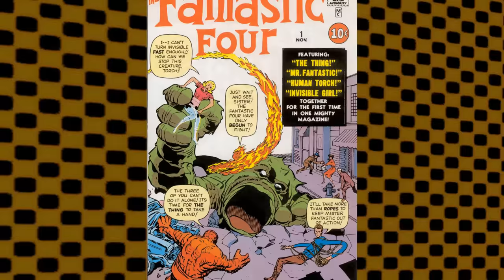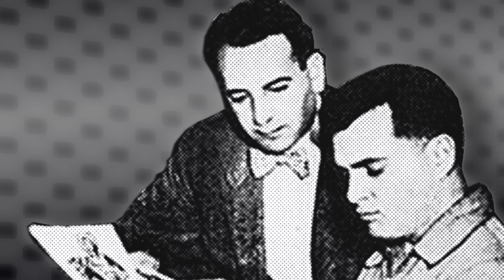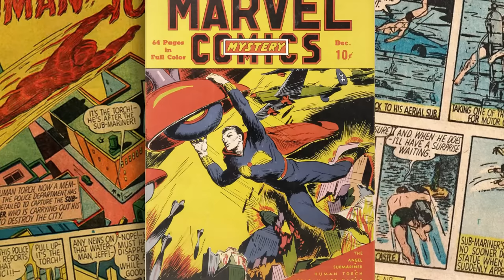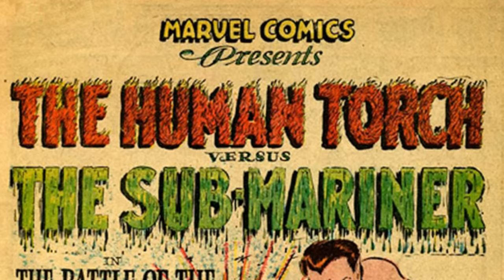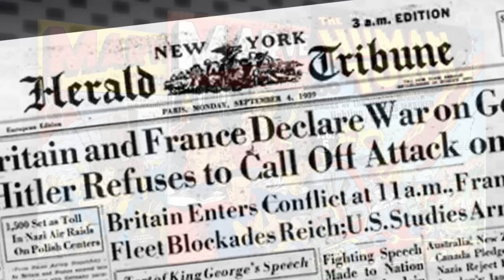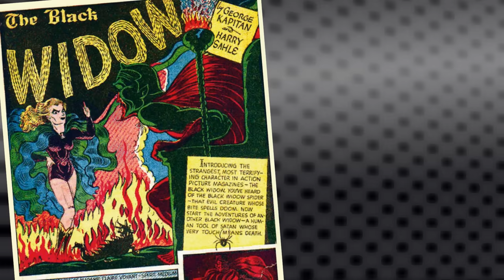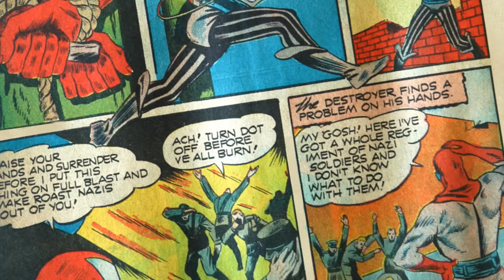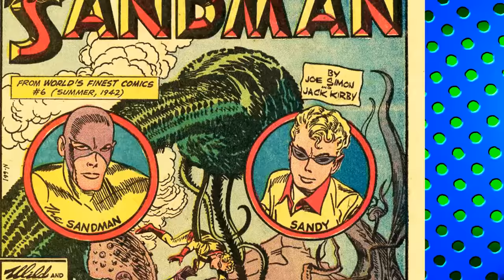Stan Lee's First Superhero: Lost Hero of the Golden Age Ep. 16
STAN LEE is the famous for being the architect behind the MARVEL UNIVERSE.  IRON MAN, THE HULK, THE AVENGERS, THE X-MEN, and SPIDERMAN are some of his better known characters; however, his very first superhero is forgotten.  This is a short documentary about Stan Lee's start at TIMELY COMICS through the start of THE MARVEL CINEMATIC UNIVERSE.